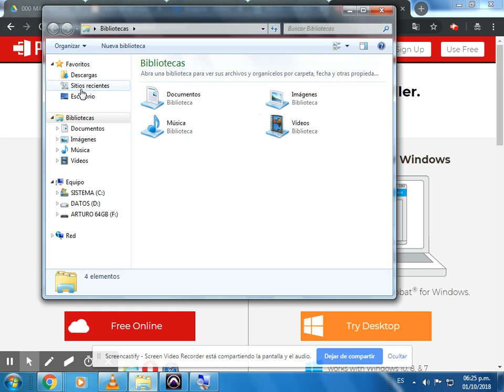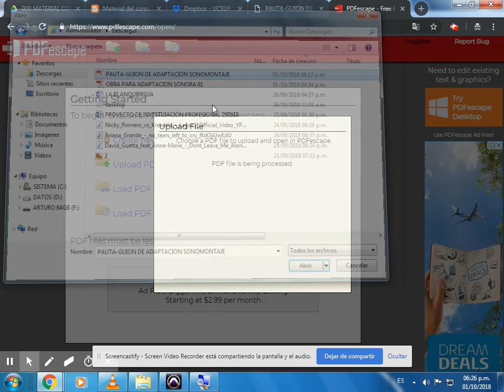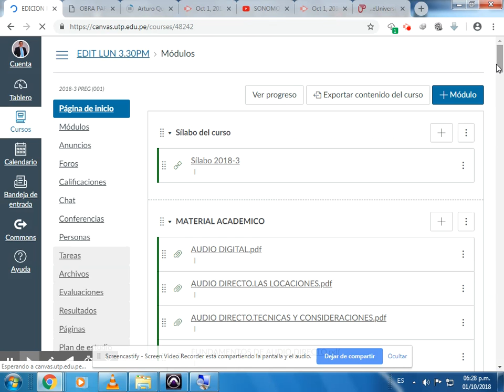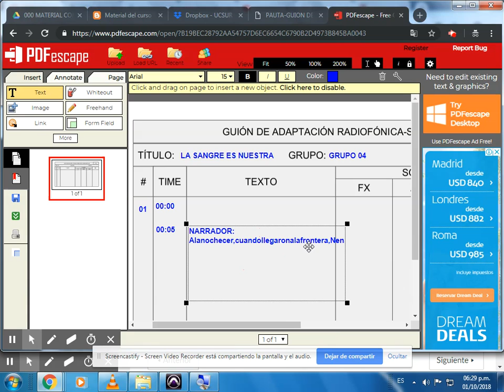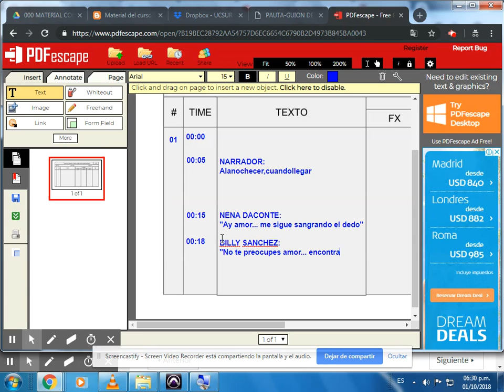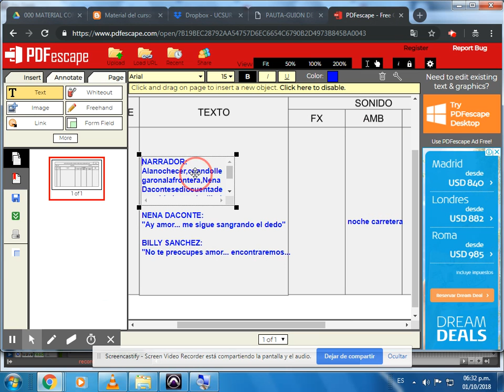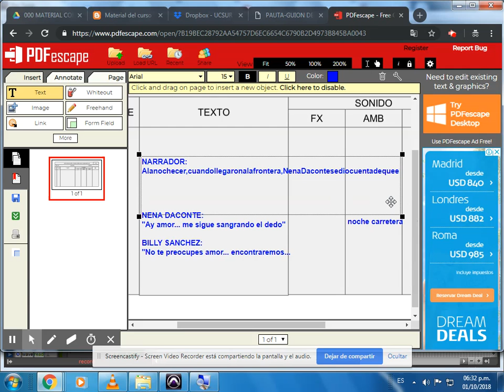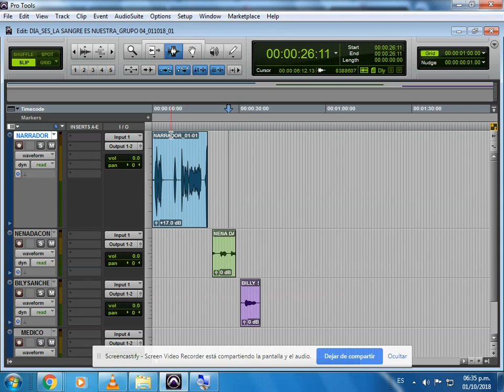GRABACION DE DIALOGOS SONOMONTAJE - EDIT LUN UTP - 2018-3